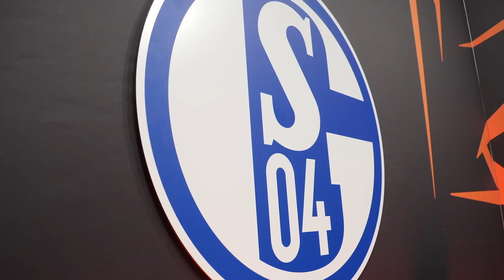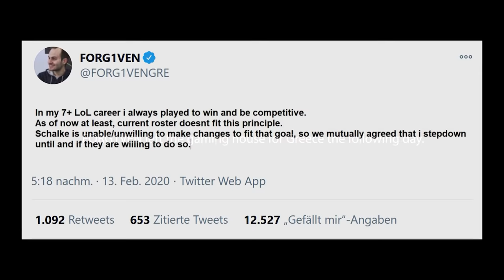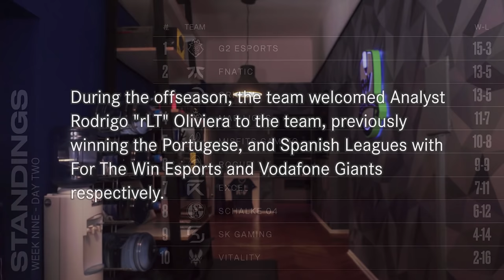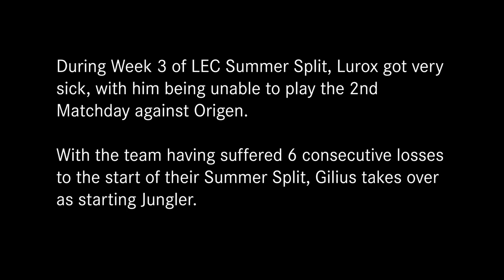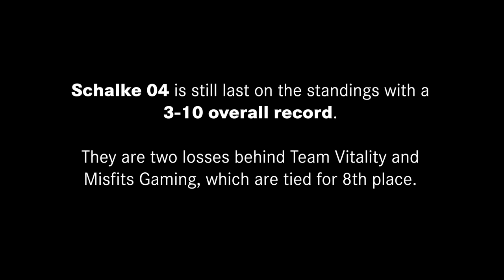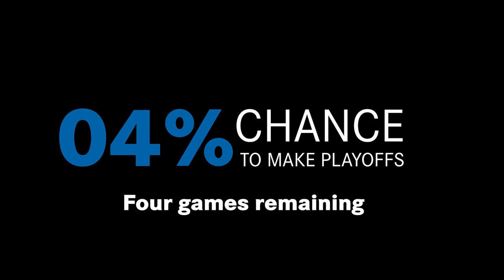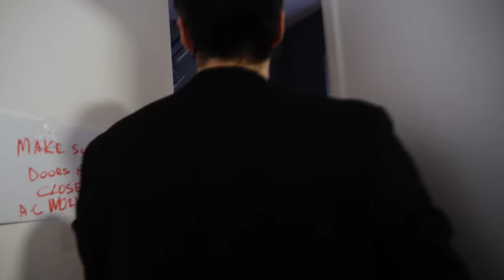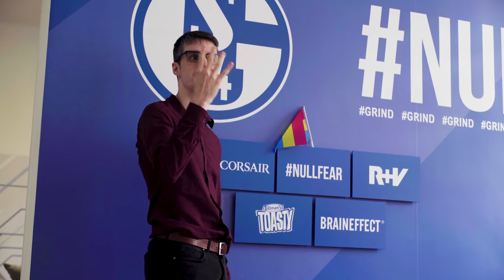Against All Odds: FORG1VEN, 0-7 starts, and the S04MiracleRun - A Schalke 04 Esports Documentary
With 2020 slowly winding down, us here at Schalke 04 Esports wanted to make you one last Christmas gift: A feature-length documentary on our 2020 season, encompassing everything from the first few weeks with FORG1VEN, our Rookie-roster shuffles, and, of course, the S04 Miracle Run right until its bitter end.

Any feedback is of course well appreciated. And last but not least: We hope you've had some incredible holidays and are just as excited for our 2021 LEC season as we are!